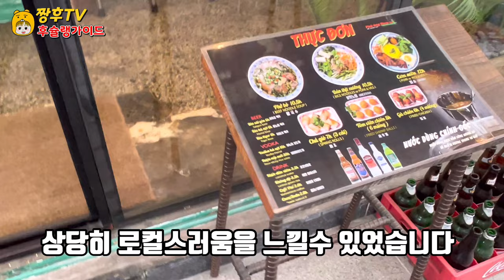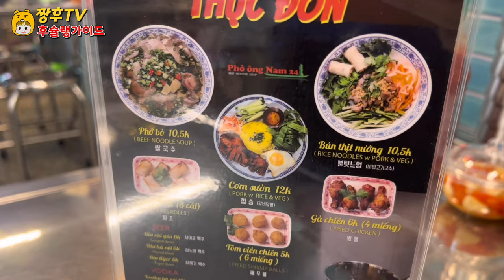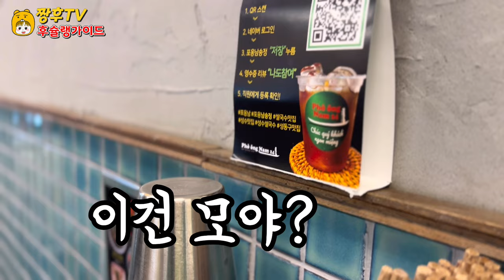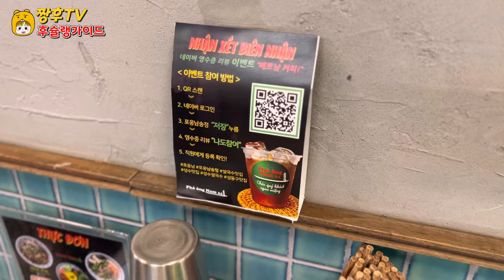베트남을 안갔는데 다녀왔습니다?! | 베트남 현지 느낌 그대로 느낄수 있는 식당! | Vietnam Local restaurent in Seoul!!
새로생긴 베트남 전문 식당 포옹남을 다녀와봤습니다!

★포옹남 송정점

주소: 서울 성동구 광나루로 315 1층

○ 영상 설정을 1080 P로 변경하시면 깨끗한 화질로 시청하실수 있습니다!!

I've been to Hug Man, a new Vietnamese restaurant!

★Hugnam Songjeong Branch

Address: 3151 1st floor, Gwangnaru-ro, Seongdong-gu, Seoul

Business hours: 10:00 to 21:00

○ If you change the video setting to 1080P, you can watch it in clean quality!!

新しくできたベトナム専門店「ハグナム」に行ってきました！

★ポオンナム松亭店

住所: ソウル 城東区 クァンナル路 315 1階

○ 映像設定を1080Pに変更するときれいな画質で視聴できます！！

去了一趟新开的越南专门餐厅拥抱男！

★拥抱男宋定点

地址:首尔城东区广渡口路315 1楼

○ 如果将视频设置更改为1080P，就可以以干净的画质观看！！

Tôi đã đến nhà hàng mới của Việt Nam, chàng trai ôm!

★ Song Jung-jeom, chàng trai ôm ấp

Địa chỉ: 3151 đường Gwangnaru, Seongdong-gu, Seoul

Thời gian làm việc: 10:00 ~ 21:00

○ Nếu bạn thay đổi cài đặt video thành 1080P thì có thể xem với chất lượng hình ảnh sạch sẽ!!